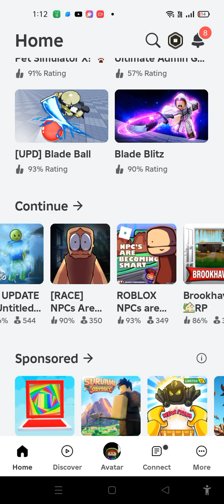Finding only five noobs